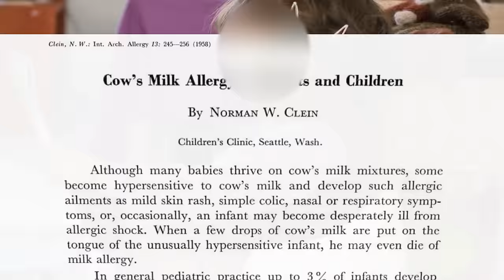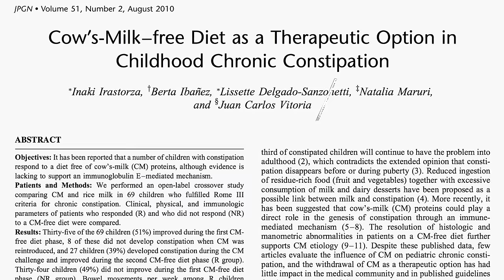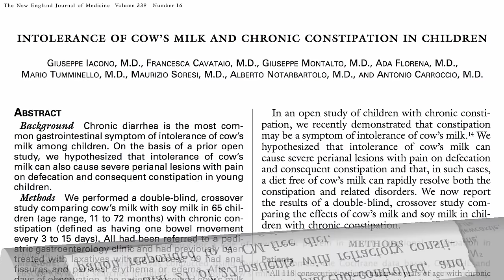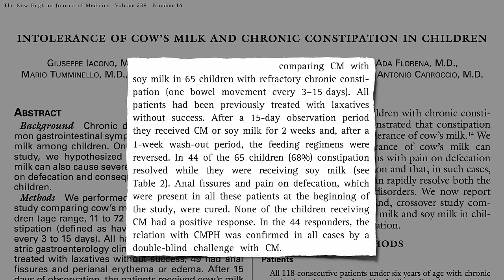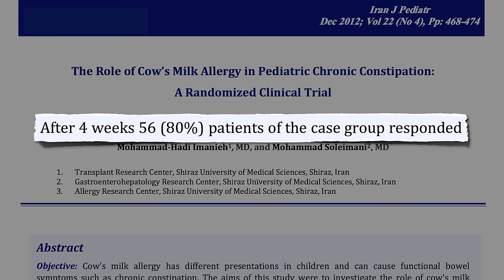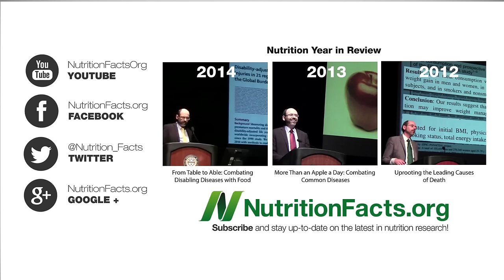Childhood Constipation and Cow’s Milk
The elimination of all dairy products was found to cure constipation in up to 100% of kids tested, leading to a resolution of rectal inflammation and complications such as anal fissures.

Isn’t this amazing? I just kept thinking, "why didn’t I learn this in medical school?" Is the dairy lobby so persuasive that a cheap, simple, safe, life-changing intervention like this remains buried? Until now! If you appreciate learning what your child’s pediatrician probably never did, please consider making a donation to the 501c3 nonprofit charity that keeps this website going. I don’t make a penny off the site, but it does require substantial server and logistics costs.

Avoiding dairy may be important for infant health too. Watch my 3-part video series:

Have a question for Dr. Greger about this video? and he'll try to answer it!

Image Credit: Tom & Katrien via Flickr.